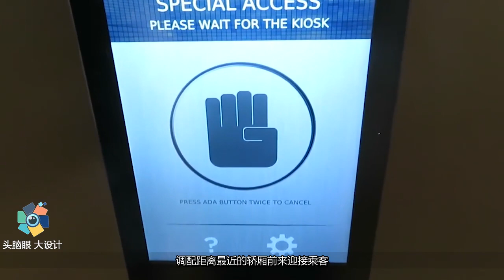德国发明第三种行驶电梯，运载效率大幅度提升，上班族不用再苦等！